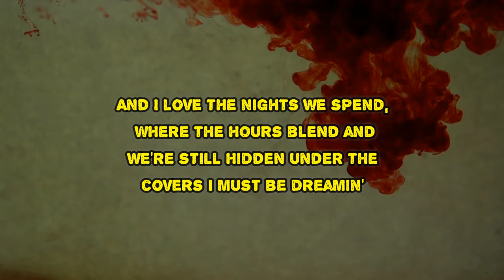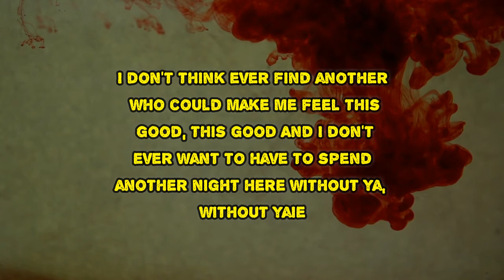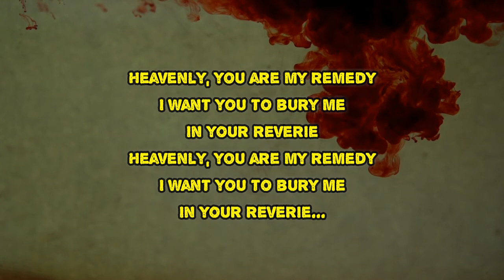Broadside - Heavenly (Lyrics)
Heavenly by Broadside
Album: Into the Raging Sea

Heavenly Lyrics:

I love the sound of your voice on the back of my neck
When were tangled up in each other (tangled up in each other)
And I love the nights we spend
Where the hours blend
And we're still hidden under the covers (under the covers), yeah
I must be dreamin'
Heavenly, you are my remedy
I want you to bury me in your reverie
I couldn't have planned for this
Falling for you the way I did yeah
It's tantric, romantic, it's heaven to me
I'm anchored to every word that you speak
I don't think I'll ever find another
Who could make me feel this good, this good (this good)
And I don't ever want to have to spend
Another night here without ya (without ya)
Without ya
I want you to bury me in your rever, your reverie
Don't mean to sound pathetic
But I finally get it
Don't mean to sound so desperate
But you are my heaven
In your reverie